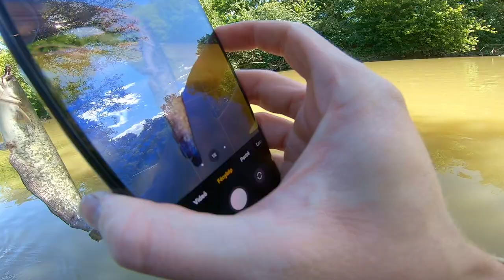Pergető VLOG 16.rész - Márna helyett harcsa.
A koszos víz miatt eléggé aktívak a márnák, legalábbis ezt feltételeztem, ezértmegpróbáltam párat kamera elé terelni. Sajnos nem jött össze a dolog,viszont a betlitől megmentett egy harcsa és egy balin. Talán elkezd tisztulni a víz, és ezzel együtt eltudok kezdeni domolykózni.

Ha támogatni szeretnéd a csatorna fejlődését,azt a "Köszönet" lehetőségnél a videó alatt megteheted.